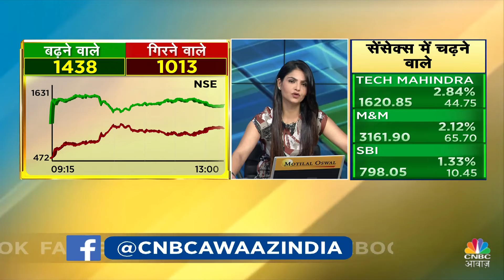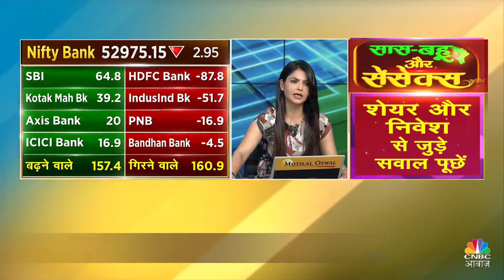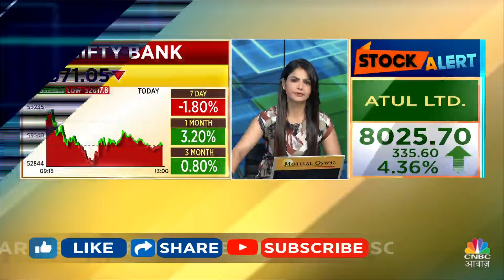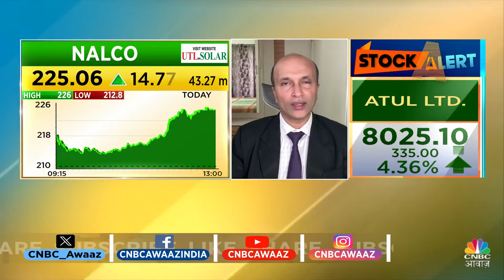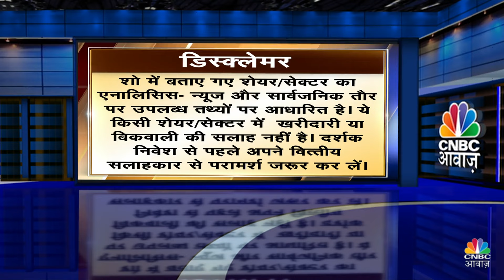Stock Market Live Updates: Sensex Nifty की चाल सपाट, TVS Motors की Sales 20% बढ़ी | Midcap Mantra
Tech Mahindra, Wipro, NTPC, Reliance Industries, Infosys निफ्टी का टॉप गेनर है। वहीं Asian Paints, Titan Company, Bajaj Finance, JSW Steel और IndusInd Bank टॉप लूजर रहा। मेटल, एफएमसीजी, फार्मा को छोड़कर सभी सेक्टर हरे निशान में कामकाज कर रहे हैं.

n18oc_business